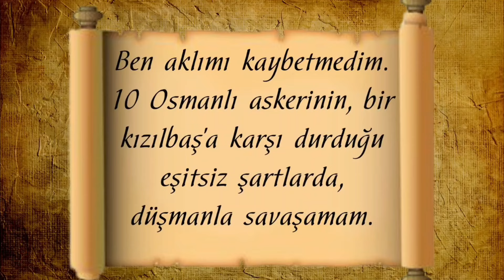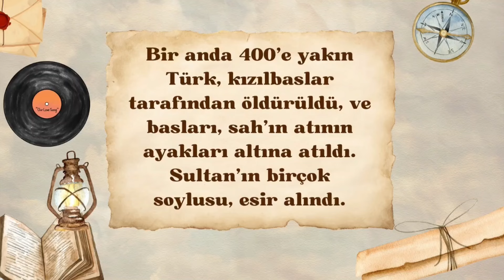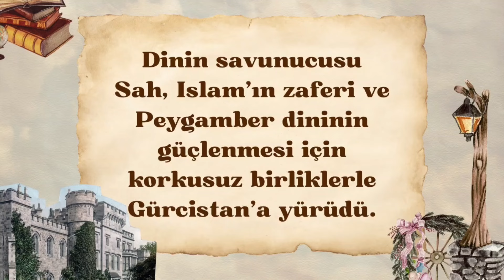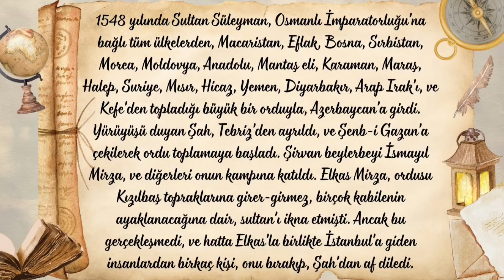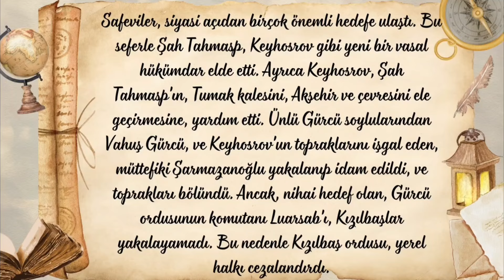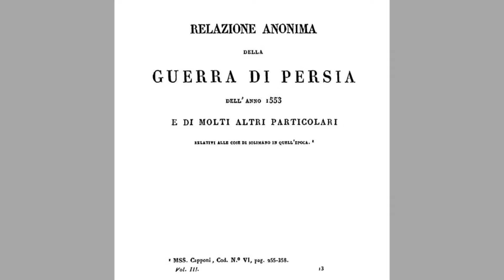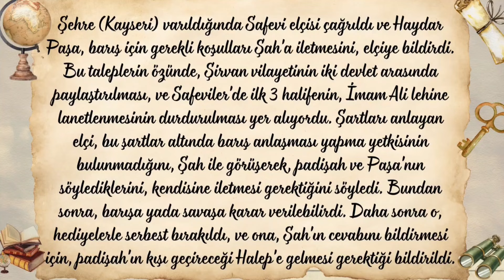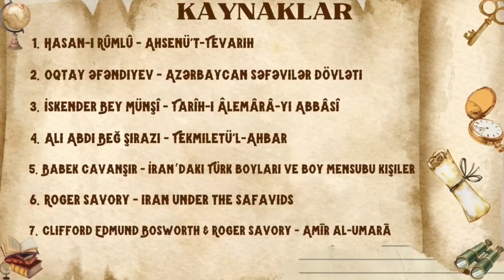ŞAH TAHMASP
Merhebalar. Bu bölümde, Şah İsmail'den sonraki dönemi, yani Şah Tahmasp dönemini anlatmaya çalıştık. muhteşemyüzyıl dizisindeki saçma sapan tarih yerine, kaynakları ile, gerçek Osmanlı-Safevi ilişkilerini anlattık. Şah Tahmasp'ın 52 yıllık şahlık dönemini, 38 dakikaya sığdırdık. İyi seyirler.

Bölümler:
00:09 Şah İsmail'in vasiyeti
01:39 Şah Tahmasp dönemi
04:02 Süleyman'ın I seferi
07:11 Süleyman'ın II seferi
09:53 Safevi-Moğol ilişkileri
10:40 Şirvan ve Şeki'nin birleştirilmesi
13:22 Tahmasp'ın I Gürcistan seferi
17:11 Tahmasp'ın II Gürcistan seferi
19:38 Süleyman'ın III seferi
23:10 Tahmasp'ın III Gürcistan seferi
24:55 Tahmasp'ın Osmanlı seferi
27:38 Süleyman'ın IV seferi
33:44 Amasya Antlaşması
35:33 Son yılları
35:55 Tahmasp'ın ölümü
36:20 ŞAH TAHMASP ES-SAFEVİ